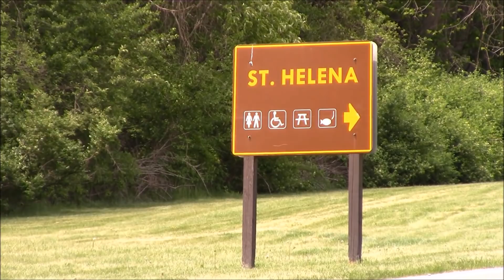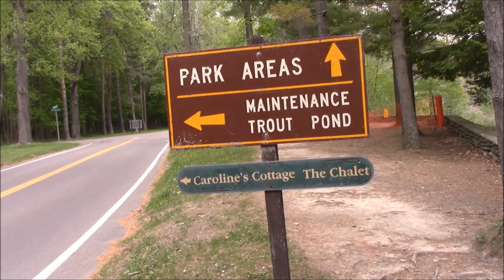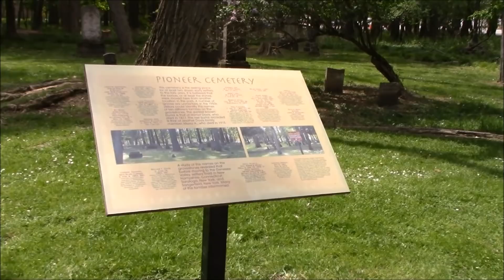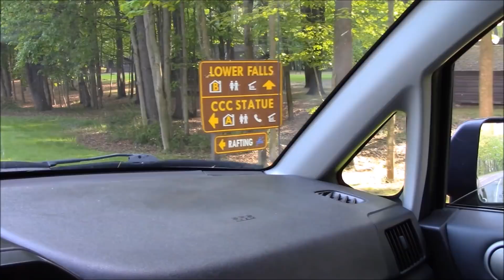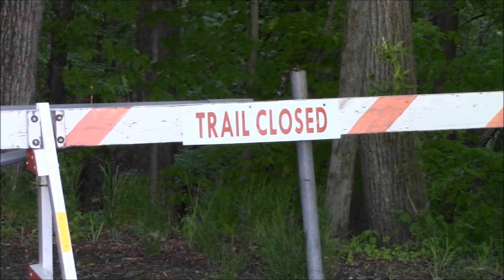Letchworth State Park Fishing Vlog/Guide!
In this video I display the aesthetic beauty of Letchworth State Park in upstate New York and show where to fish! Fishing in Letchworth is nothing spectacular, but the massive waterfalls and shear beauty make the park a definite must-see! Note: this video was filmed in May of 2017.

In this video I bring you too St. Helena, the Trout Pond, Inspiration Point, Lees Landing, and all of the overlooks in-between!

Fishing the Genesee River and the Letchworth Trout Pond. I landed a wild smallmouth bass in the river and several stocked brook trout at the pond.